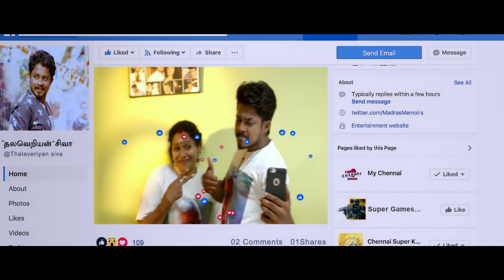Visiri - Moviebuff Sneak Peek 2 | Raaj Suriya, Ram Saravanan, Ramona Stephani | Vetri Mahalingam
Visiri is a drama film directed by Vetri Mahalingam, starring Raaj Suriya, Ram Saravanan and Ramona Stephani in the lead roles.

Cast: Raaj Suriya, Ram Saravanan, Ramona Stephani
Crew: Vetri Mahalingam (Director), Vijay Kiran (Director of Photography), Dhanraj Manickam (Music Director), Navin Shanker (Music Director), Sekar Saibharath (Music Director)
Rating: U/A (India)
Genres: Drama
Tamil Name: விசிறி